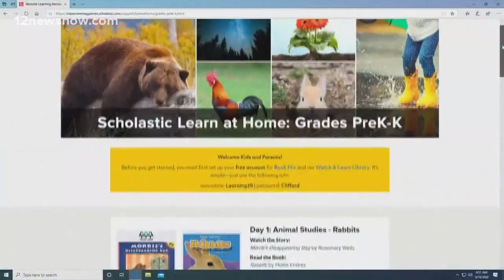Gov. Greg Abbott waives STAAR testing for students amid coronavirus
STAAR testing is cancelled for the 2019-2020 school year.